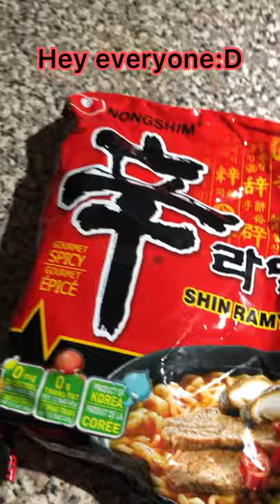(ASMR) Spicy Ramen *Recipe*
Here is a requested video 👍🏻
I also like to add some cheese now and then🧀

Hope you guys enjoy this short film 🤞🏻